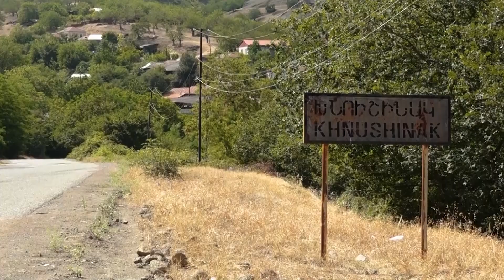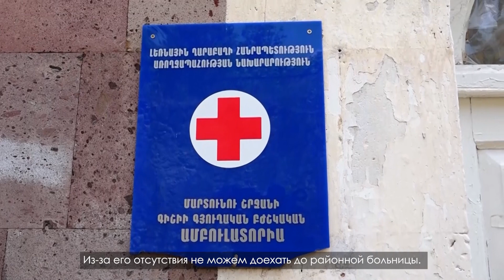Կյանքը շրջափակված Արցախի գյուղերում